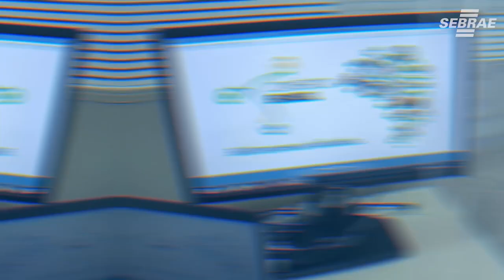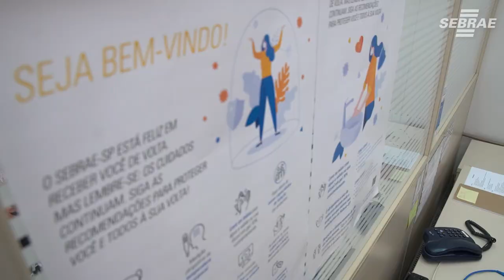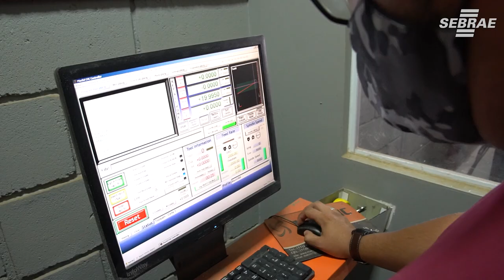Programa ALI comércio Brasil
O programa ALI comércio Brasil coloca o empresário para acessar o mercado em rede nacional. Ele recebe um agente especializado para dar suporte a empresa, através de um diagnostico.
O programa ALI, proporciona também ao empresário aumento no faturamento, redução de custos e aumento da produtividade.

Veja o caso do empreendedor João participou no ano de 2018 do programa ALI e obteve excelentes resultados.